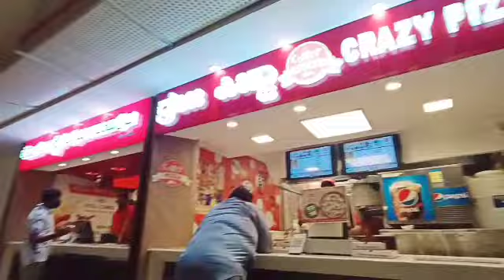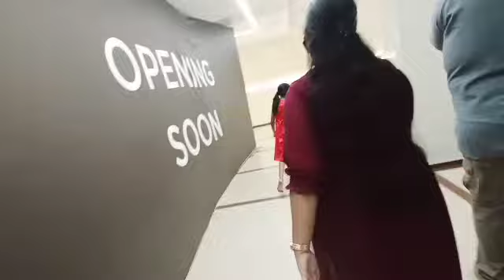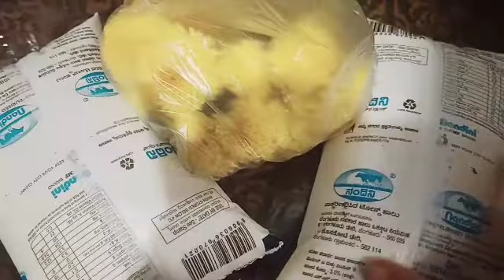just went to spend some time in mall .day's in my life.